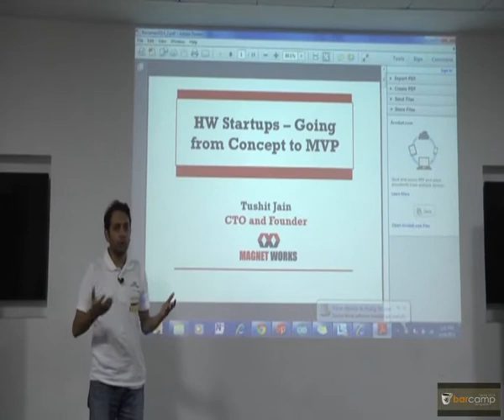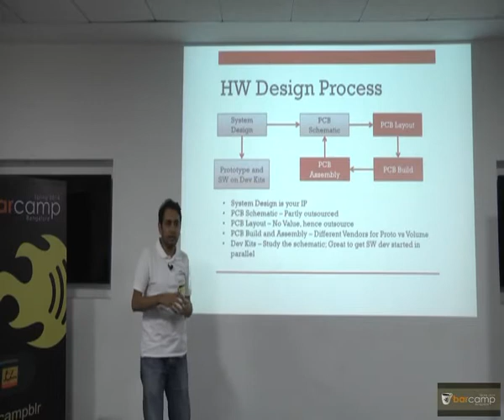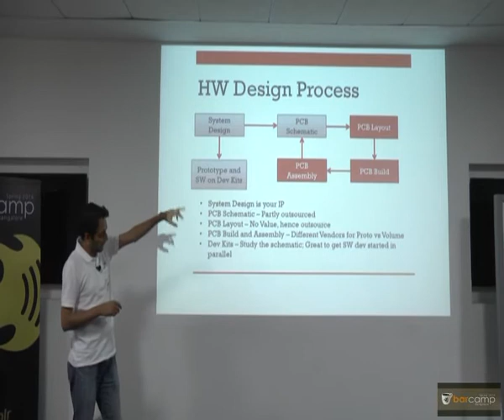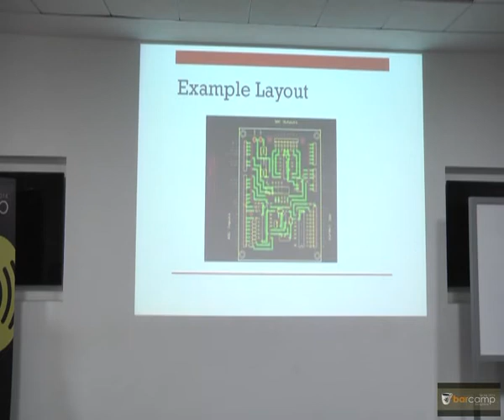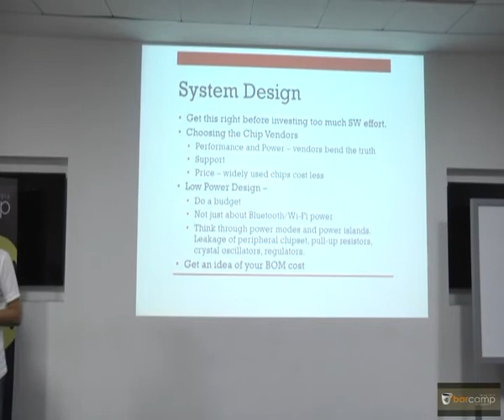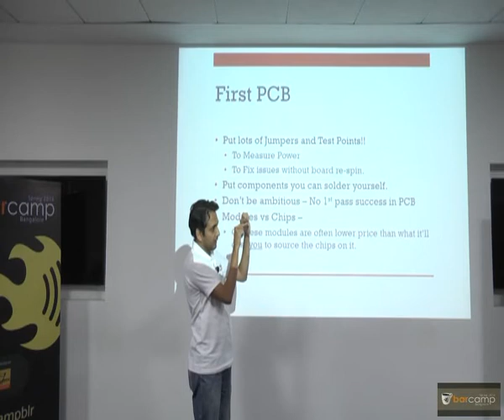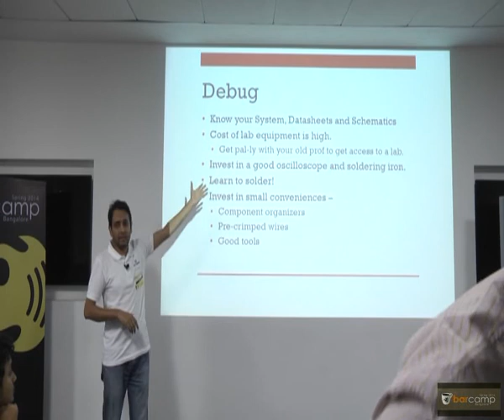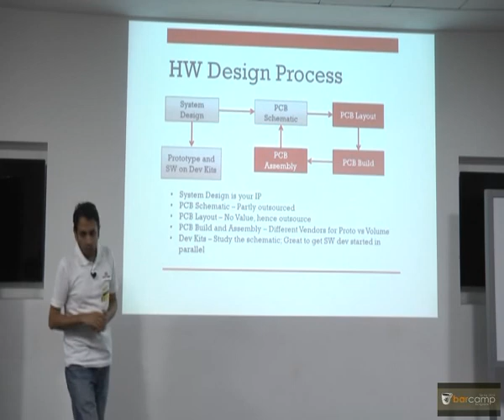Barcamp Bangalore Spring 2014: HW Startups – Going from Concept to MVP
HW Startups – Going from Concept to MVP by Tushit

This talk is meant for people looking to build a Hardware focused start-up. It’ll talk about the challenges of doing hardware in India and provide insights into how Magnetworks went from concept to a Minimum Viable Product in 6 months. Talk will cover aspects on how to keep costs low while rapidly building a product.

Speaker – I am the CTO of Magnetworks, an Industrial IoT startup which provides Factory Data and Analytics to business managers and maintenance crews. We currently have 2 successful deployments of our product.